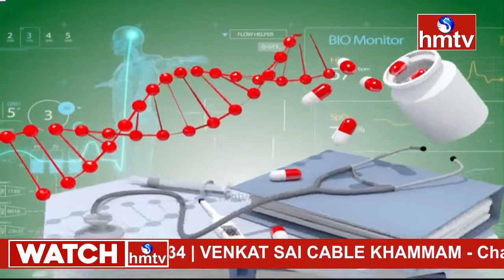Dr.Baswanandam live in hmtv about Diabetes treatment in homeopathy on 15-8-2021